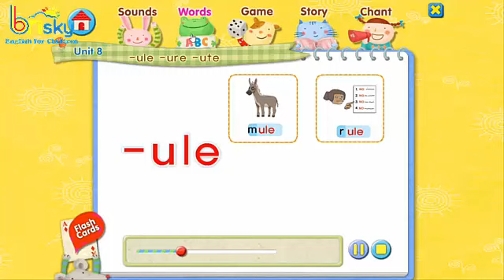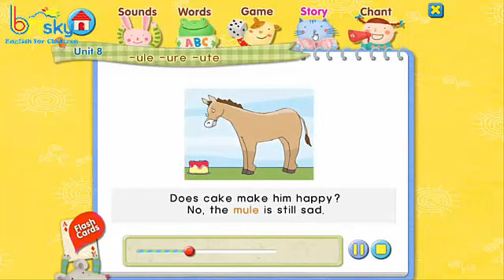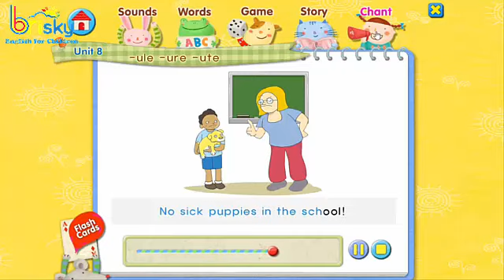Brisky English -Soundgreat3-Unit8-ule,ure,ute